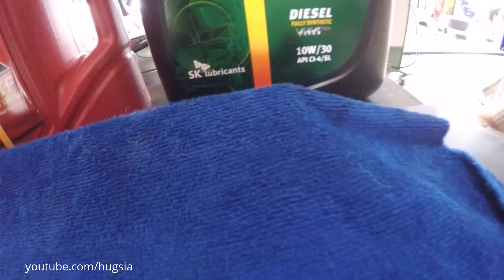My chevy gear and engine oil เอสพียางยนต์ขอนแก่น